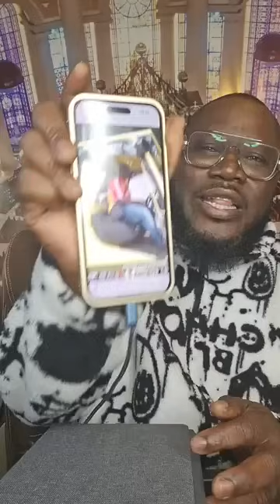Urgent avertissement et La lumière sur l'arrestation du Pasteur David aimé en plein culte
Urgent La lumière sur l'arrestation du Pasteur David aimé en plein culte